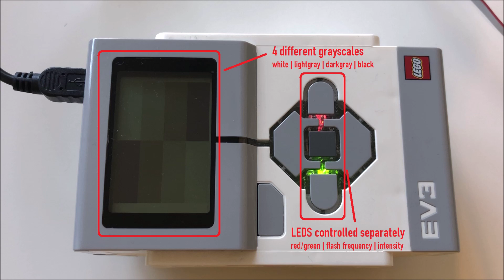Lego Mindstorms EV3: Cool extra features on a standard brick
Until now, we have programmed the EV3 bricks with the standard Lego programming software. Programming the EV3’s with the standard programming language has as everything pros and cons. A major drawback, is that you can not do complex math. So we decided to convert all EV3 programs to EV3DEV and the C++ language.

This weekend, I started learning the EV3DEV environment. Reading the manuals, learned me that you can do much more with the EV3 than with the standard programming environment.

Controlling the LEDS. Both on the left and right side, there is a green and red diode that can be controlled separately. You can switch it on and off, set the flash frequency and control the intensity.

Grayscale display. The display is capable to show 4 different grayscales (white, lightgray, darkgray and black). The EV3DEV environment doesn't have smart libraries to set an image, so that implies that we have to write our own routines. But the ST7586S display controller, has a very difficult format for creating the pixel color.